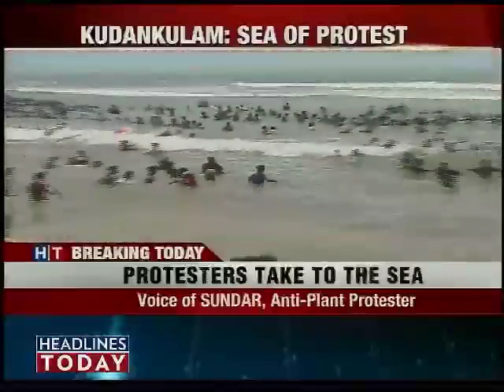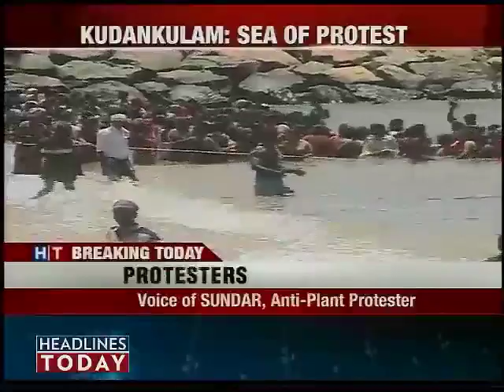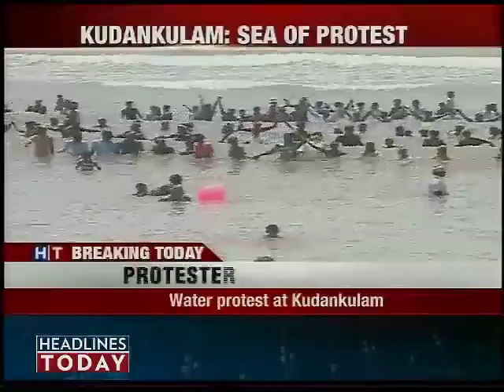Kudankulam row: Protesters take to sea-6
Opponents of the Kudankulam Nuclear Power Plant threatened to stand in the sea off Idianthakarai coast from Thursday as a stepped-up form of agitation.